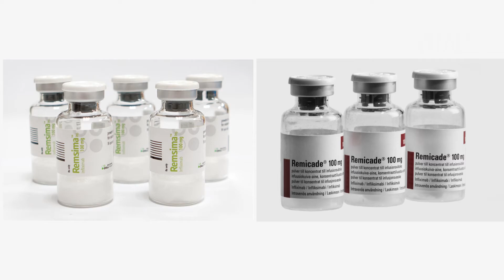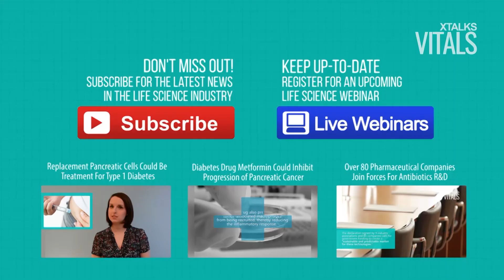FDA: Celltrion’s Remicade Biosimilar “Highly Similar” To Branded Drug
- According to US Food and Drug Administration (FDA) documents, the agency is in favour of Celltrion’s biosimilar of Johnson & Johnson’s Remicade.